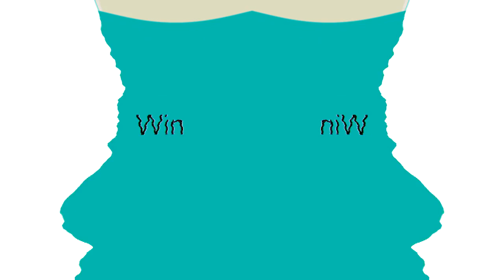All Windows Animations From MS Paint Updated V2 in G Major 2836